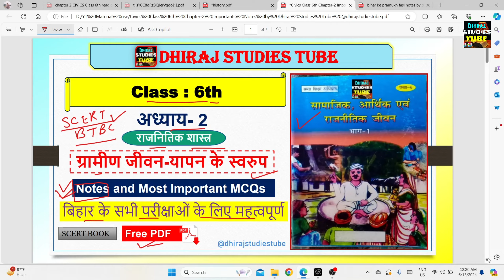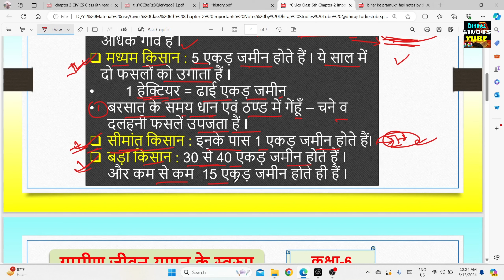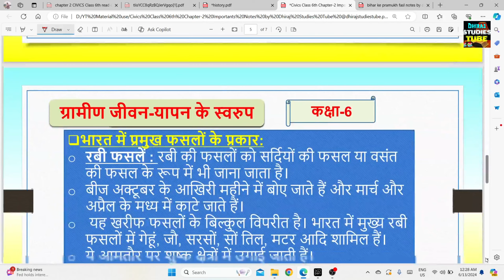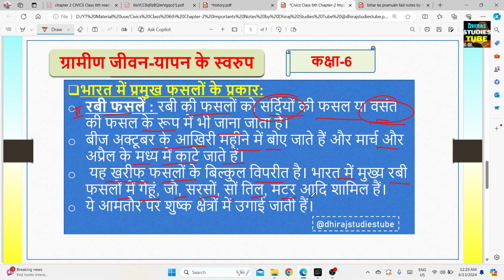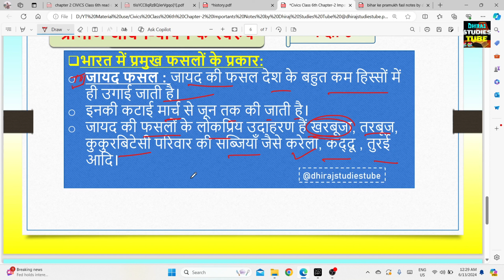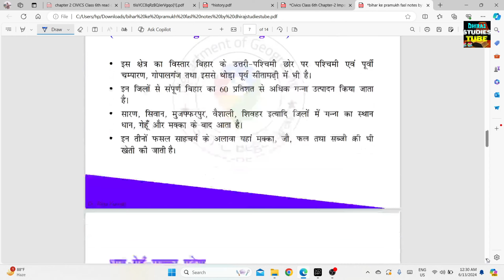ग्रामीण जीवन यापन के स्वरूप नोट्स| Civics Class 6th chapter 2 Notes | BPSC TRE | BSSC | Polity Notes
For Search:
Gramin jiwan yapan ke swarup ,
Gramin Jiwan yapan ke swarup chapter 2 class6th
Civics Class 6th Bihar Board
Civics Class 6th Chapter 2 BSEB Scert
Polity Class 6th chapter 2 scert book